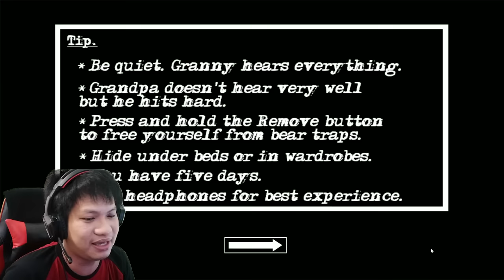KABUR NAIK HELIKOPTER!!! Granny Chapter 2 Part 6 END ~Cara Kabur Paling Keren!!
Yaa update terbaru dari game granny kali ini yaitu kita bisa kabur dari granny dan grandpa menggunakan helikopter, dan ini salah satu update yang paling keren dari game granny hehehe
Yukk kita saksikan gameplay dari game "Granny Chapter 2"!!!

Maaf teman2 game ini belum support ultrawide 21:9 jadi masih memakai rasio standart 16:9.